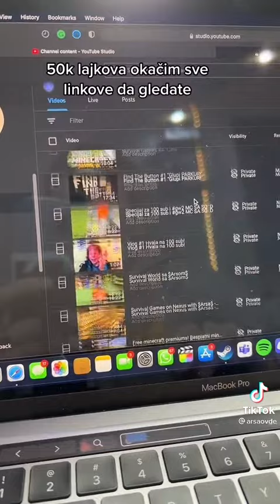ARSA OVDE - REAGUJE NA STARE YOUTUBE VIDEE